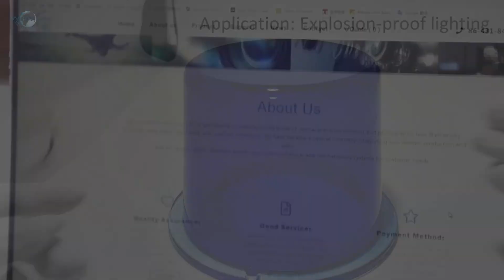Dome Lens-P24V3S4101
China Factory Explosion-proof Lighting Quartz Glass Dome Lens
- Out Diameter:165mm
-Hole Diameter: 7mm
- Application: Explosion-proof lighting